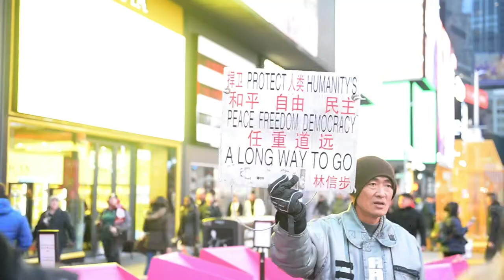Popdust on Location with Benedict Cumberbatch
Popdust’s takes to the streets of Times Square with Benedict Cumberbatch to get the scoop on the Sercet Life of Pets 3, on Harry Styles and Timothée Chalamet.